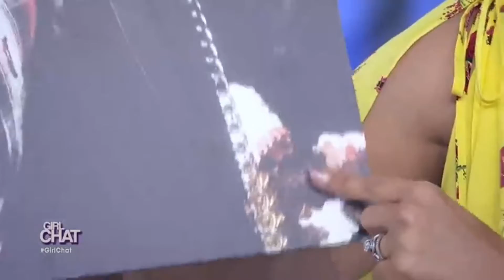Talks about her stand up career, movies and more.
Loni Love was born on July 14, 1971 in Detroit, Michigan. After graduating from Cass Technical High School on 1989, she went to Prairie View A&M University in Houston, Texas for about 4 years & got her engineering degree. Though Loni Love is a stand-up comedian, Loni worked as an engineer for IBM and other companies for about 10 years. Then, she got into stand up comedy, and became an actress as well. When she was doing stand up comedy, she would be performing at many different comedy clubs all around the country. While she wasn't doing stand-up comedy, of course, she was acting, and played many roles in the "I Love the 90's" series and also played Rose the Lunch Lady on "Ned's Declassified School Survival Guide". Love started her comedic career in 2003, after appearing on Star Search, reaching the finals and losing in a close competition to winner John Roy.[12] Since then, she has appeared in films and numerous television shows.[8][13] Love was named "Hot Comic" for 2009 in Campus Activity magazine and one of the "Top 10 Comics to Watch" in both Variety and Comedy Central. @comiclonilove811